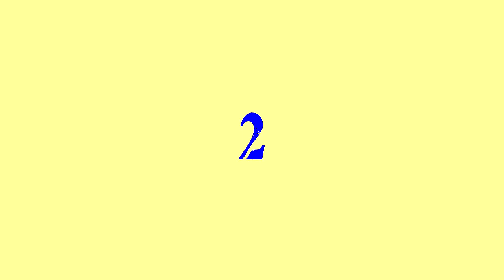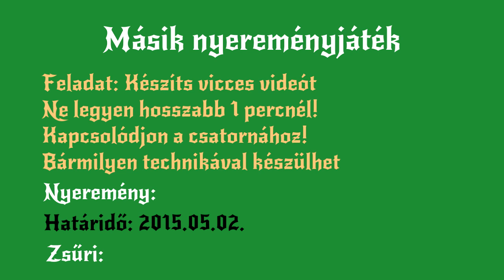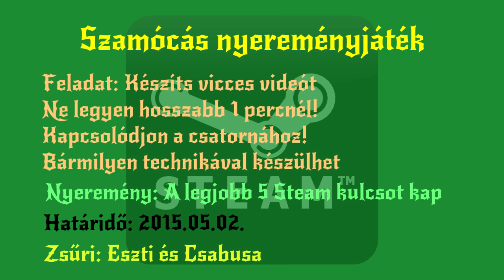Szamócás és Úton hazafelés nyereményjáték [lejárt]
Az 5 Steam játék: (nem nagy címek, nem is ígértem ilyet)
Memories of a Vagabond
Yumsters 2 Around the World
Tank Operations - European Campaign
Tales of Maj'Eyal
Super Killer Hornet - Resurrection

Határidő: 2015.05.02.